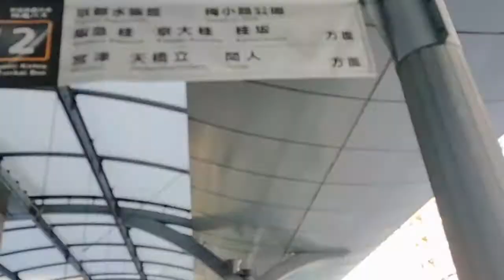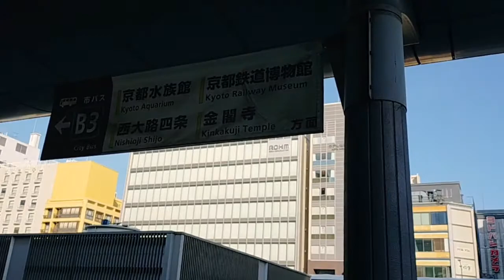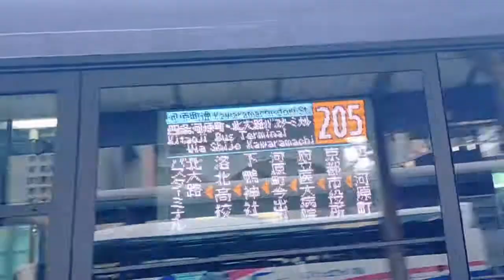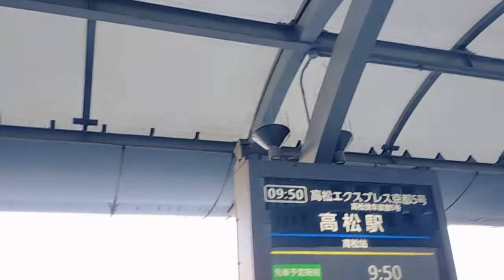【バス大国】京都駅前停留所を観察！！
🔳各リンク集📎
●ホームページ（ブログ的な）

🔳自己紹介